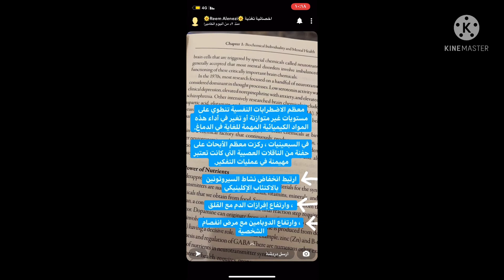معلومات عن المعادن _الاخصائيه ريم العنزي